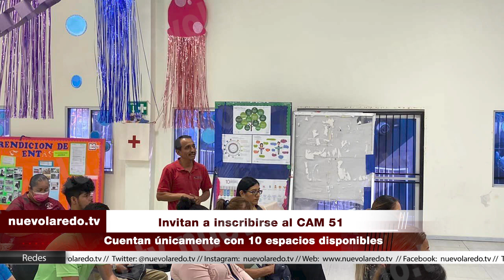Invitan a inscribirse al CAM 51